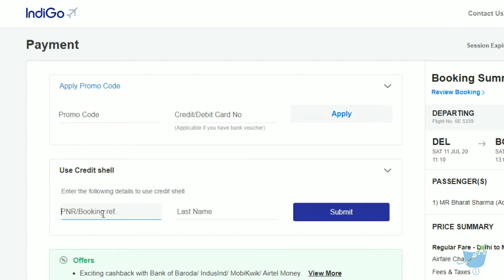What is Credit Shell/Credit Note/Credit Voucher or Future Credit? and How to use it with Airlines !!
FaresBucket Travel

What is Credit Shell/Credit Note/Credit Voucher or Future Credit? and How to use it?

Hey dosto aapka swagat hai FaresBucket Travel me !! Aax hum baat karenge Airline dwara issue kiye ja rahe Credit Shell/Credit Voucher/Credit Note ya Future Credit ke baare me.. aapko bta de due this pandemic Flight bookings are getting cancelled aur jyadatar Airlines refund na karke passengers ko Credit Shell issue kr rahi hai jisko wo apne future travel ke liye use kr sakte hai. Credit Shell ko Credit Note/Credit Voucher aur Future Credit bhi kehte hai.

Aapko bta de Credit Shell ki Validity 12 months ki hoti hai..yaani jis din se Credit Shell issue hoga us din se 12 mahine ke ander aap travel kr skte hai..aur ager aap inn 12 months me apna Credit Shell ya Credit Note nahi use kr paaye toh ye Expire ho jaayega aur aap isey use nahi kr paayenge.

Aapko bta aap ye Credit shell sirf usi passenger ke liye use kar skte hai jisko ye issue hua tha ..iska matlab koi bhi dusra passenger iska use nahi kr skta..jiski flight cancel hue thi wahi isko aage use kar skta hai ..aur ye Credit Shell Domestic and International dono trah ki flights ke liye acceptable hai aur aap iska use partially bhi kr sakte hai ..matlab ager aapke 6000 rupees ka Credit Shell hai aur nayi flight ki cost 3000 rupees hai toh aap baaki ke 3000 rupees baad me dusri flight ke liye bhi use kr skte hai.

Toh Aasha karta hu aapko samaz aa gya hoga ki Future Credit/Credit Shell/Credit Note ya Credit Voucher kya hai? milte hai agli video me till takecare!! Babye!!

FaresBucket Travel Team!!